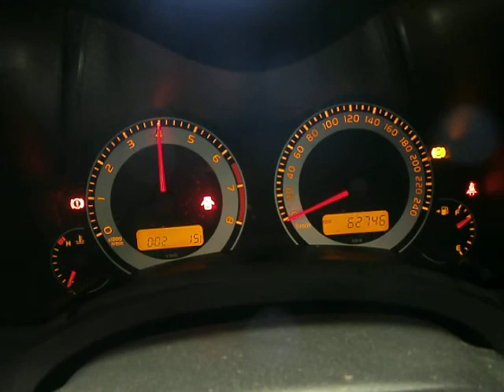WRECKING 2008 TOYOTA COROLLA, 1.8 4CYL, PETROL, ZRE152 (J14308)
We are currently wrecking this 2008 TOYOTA COROLLA, 1.8 4CYL, PETROL, ZRE152 (STOCK J14308).